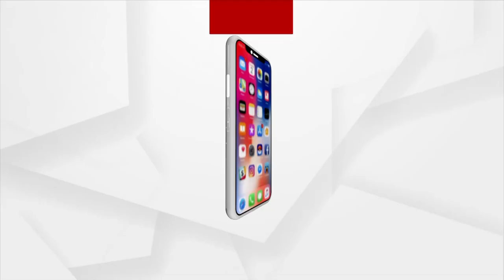Anti- Bobby Das Camp Funder Congress. Independent Candidates in Dhamnagar: Tara Bahinipati